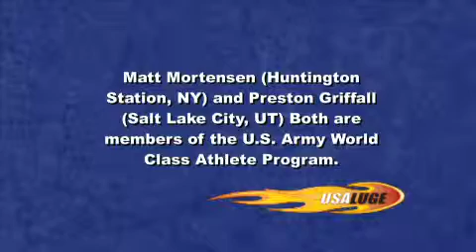Matt Mortensen and Preston Griffall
What does the Army mean to you personally and professionally?  (Preston)